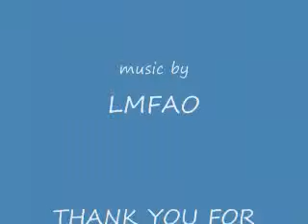LMFAO Party Rock Anthem (Angie's version)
Thought i display this weird chick aka (my sis in law) on my channel..